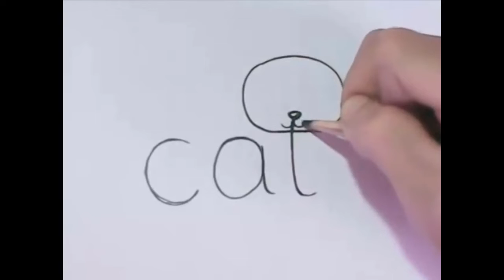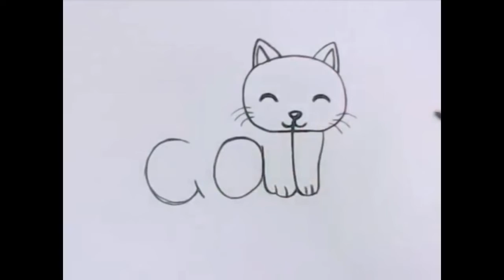How to make a Cat by using Word Cat. Very Easy Process. For Kids Learning. Drawing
Step by Step guide of Drawing of Cat for kids to learn Drawing. It can be so fun for kids and interesting as well.